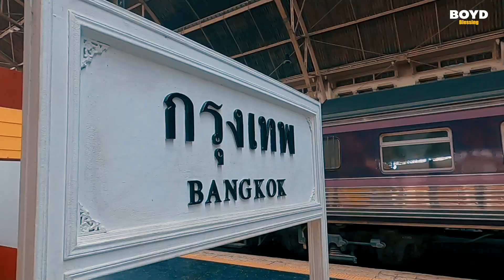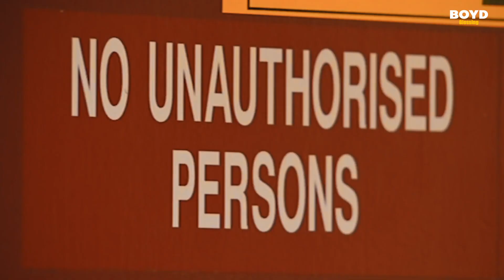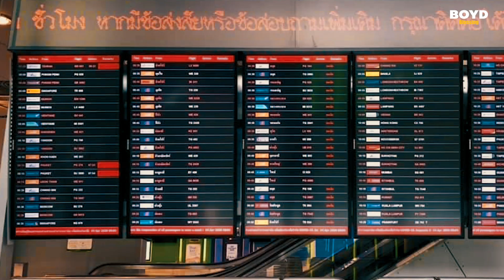ล็อกดาวกรุงเทพ 2020 กรุงเทพเงียบสงัด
ภาพบรรยากาศกรุงเทพมหานคร ช่วงวิกฤติ โควิดระบาด
เป็นภาพความทรงจำ ว่าครั้งหนึ่ง ประเทศไทย ปี 2020
คนไทยทุกคนอยู่ในช่วงสถานการณืที่เลยร้ายที่สุด

ส่งผลกระทบต่อการใช้ชีวิตประจำวันของประชาชนคนไทย เศรษฐกิจ สังคม
และได้รับผลกระทบกันนับล้านคน

เป็นช่วงที่ทุกคน อยู่บ้าน หยุดเชื้อ เพือชาติ กรุงเทพสงบมาก
ถึงอย่างไรก็เป็นกำลังใจให้ทุกคน ต่อสู้